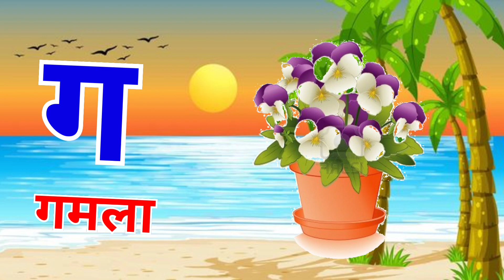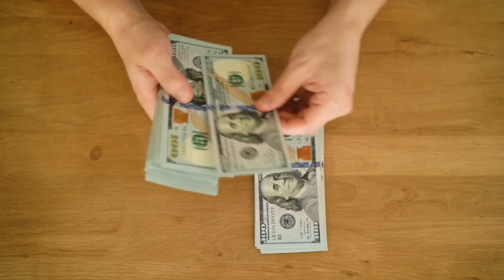अ से अनार आ से आम,क से कबूतर- live example,हिंदीवर्णमाला,अआइईउऊ,a se anar,k se kabutar, kids #050